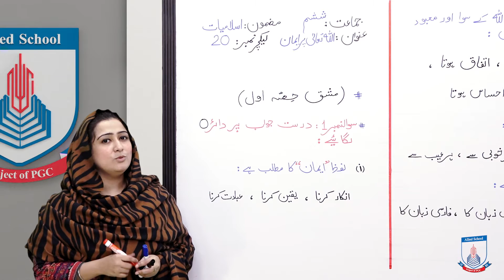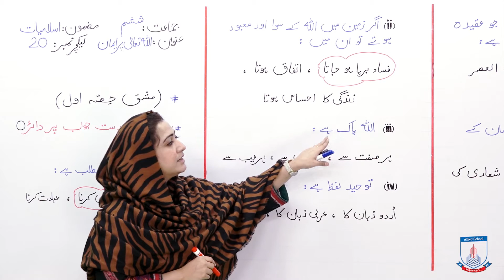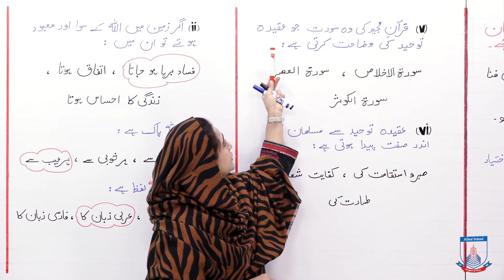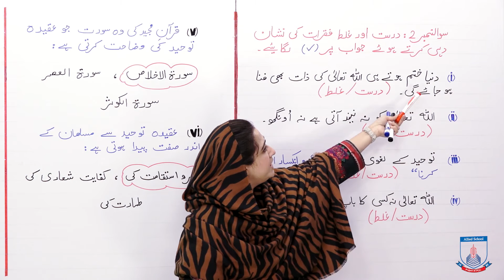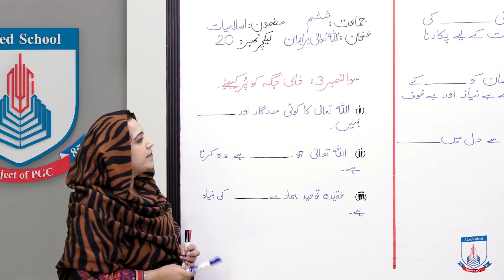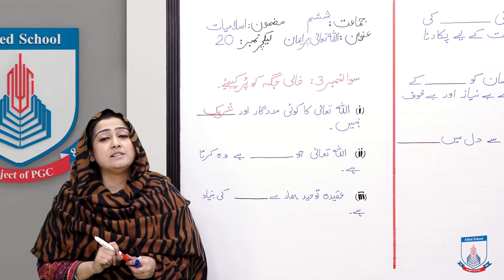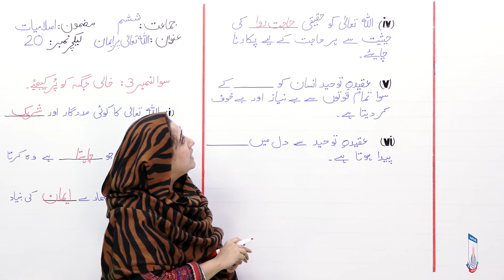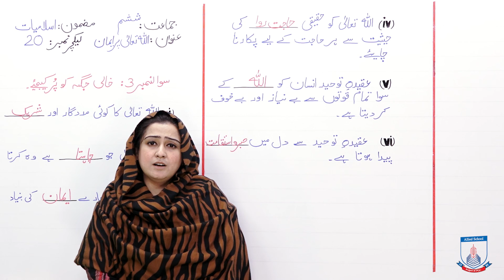Class 6 - Islamic Studies - Imaniyat Ibadaat - Lecture 20 - Allah Tala Per Iman - Allied Schools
Hissa e Mashaq Awal